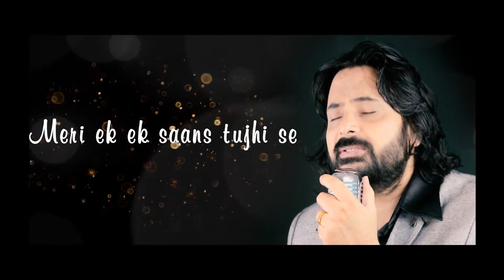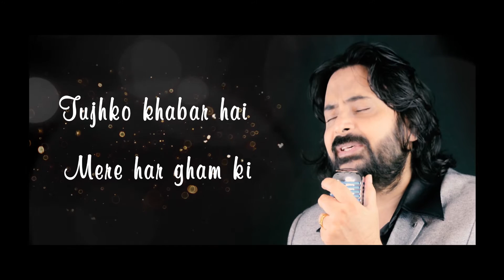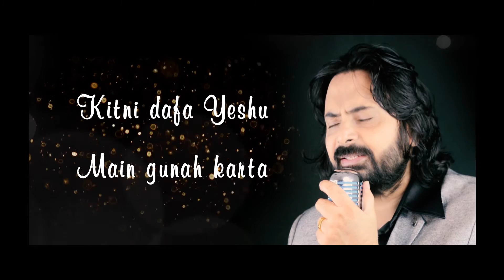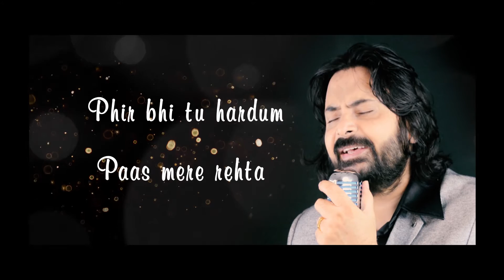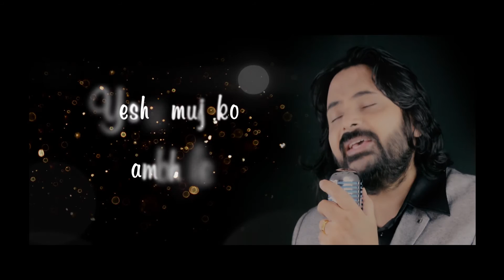Yeshu Mujhko Sambhale | New Worship Song | Prakash Prabhakar | Hindi Worship Song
This Song is about the unconditional love of  our Lord Jesus.
In every situation of life He is there for Us.  He Care's for Us .

Isaiah 41:10

♪♪ Song - Yeshu Mujhko Sambhale
♪♪ Written , Composed and Sung By Prakash Prabhakar
♪♪ Production- Prakash Prabhakar and Team

Caller Tunes
Airtel                              To Set Hello Tunes Dial The    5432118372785

Bsnl                                 To Set Dialer Tunes SMS BT (13354226) to 56700

Idea                                 To Set Dialer Tunes Dial 537+13354226

Vodafone                        To Set Dialer Tunes Dial 537+13354226

Amazon Prime Music